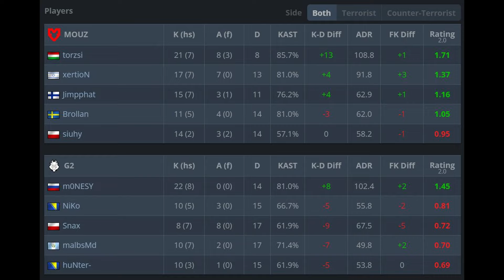Torzsi (21-8) vs G2 (MIRAGE) | IEM Cologne 2024 cs2 pov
►Crosshair：CSGO-hP4eK-PqkTQ-jo4T7-cmpxc-ZHZML
►DPI:800 SENS:1 eDPI:800 ZOOM SENS：1.00
►Viewmodel：viewmodel_fov 68; viewmodel_offset_x 2; viewmodel_offset_y 2; viewmodel_offset_z -2; viewmodel_presetpos 4;

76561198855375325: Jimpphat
CSGO-kr5tQ-Vk5rB-voGTj-t6Jyr-ruWPA
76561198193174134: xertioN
CSGO-yYjow-QmMrX-b44f3-HA2nR-udBAA
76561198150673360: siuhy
CSGO-ASLLC-va7wc-zFpAe-JLOWT-7T8SA
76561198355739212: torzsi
CSGO-hP4eK-PqkTQ-jo4T7-cmpxc-ZHZML
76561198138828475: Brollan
CSGO-FnJLE-pUbZP-vnNr4-OEcBH-2zpxA
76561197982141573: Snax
CSGO-X5RQa-7t6T2-Us395-RXqfo-Kj5BO
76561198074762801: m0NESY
CSGO-wAD3c-ykt5L-zvZ98-vBisR-6sWPA
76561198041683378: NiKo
CSGO-OFKZZ-mZp9n-KXx4x-2SmEp-jcYHK
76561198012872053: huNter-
CSGO-2779L-qBDjB-Vfyxc-UArZ9-maOUD
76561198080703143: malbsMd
CSGO-MQYLm-nK5pN-DtXZW-KkmSV-OP3ED